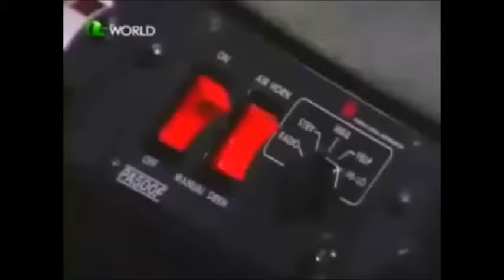Barney & Friends: Here Comes the Firetruck!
Hannah's neighbor is coming to visit their school. She's a firefighter and she arrives in a fire truck with another firefighter. They tell the children about their job and through the Adventure Screen, everyone visits the fire department training center. The firefighters show the safety equipment that they wear, talk about fire safety, and show a smoke detector.

Group: Hannah, Jeff, Kim & Robert